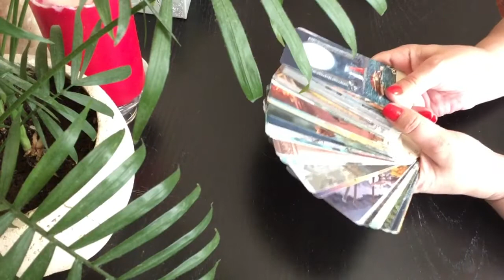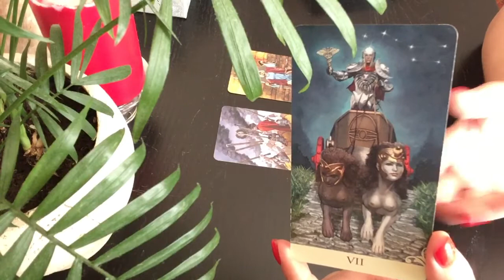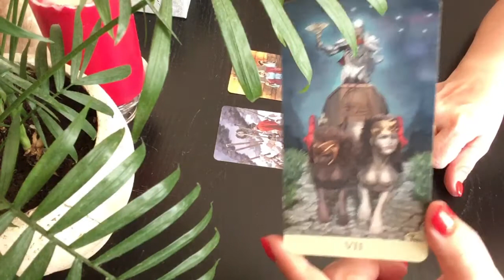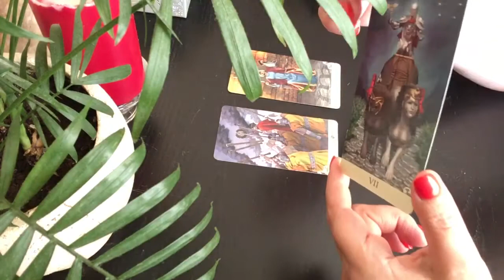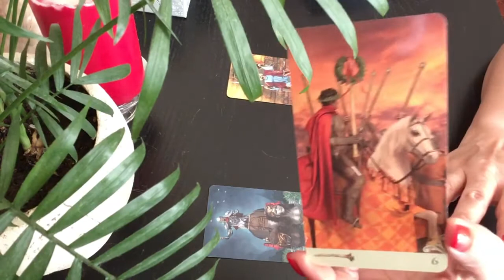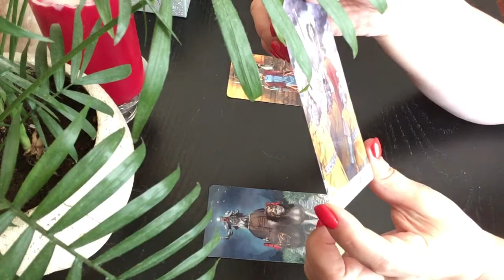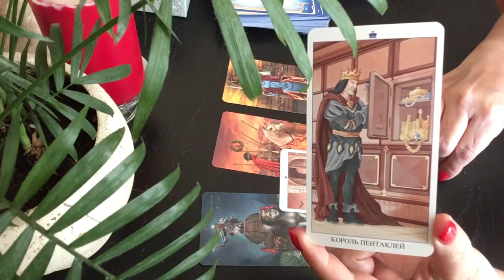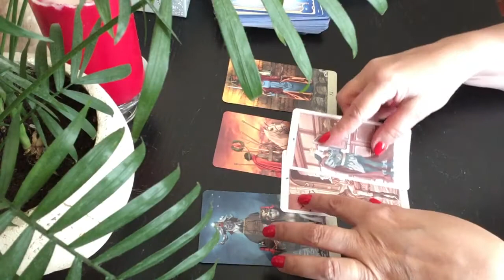КОЗЕРОГ ♑️ октябрь 2020 год